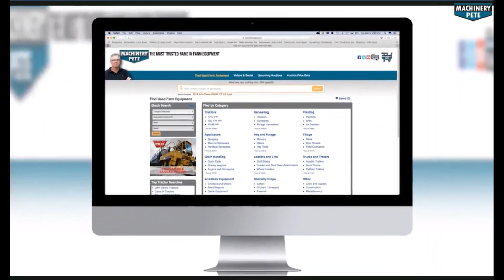2020 Art's Way 6140 Grinder Mixer - New - Never Used - Sold HOT Today on Ohio Farm Auction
Machinery Pete shoots video of 2020 Art's Way 6140 Grinder/Mixer, new, never used, selling today, November 12, 2022, on farm auction in Galion, OH by Wilson National, LLC. Blew away previous record high auction price on Art's Way Grinder/Mixer. Auction filmed for Machinery Pete TV Show on RFD-TV.